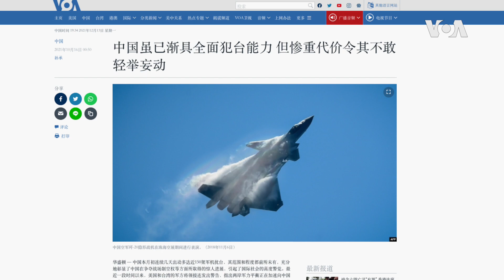台國防部最新評估：共軍全面攻台不會輕易得逞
台灣國防部據稱不認為中國目前能輕易全面攻克台灣。